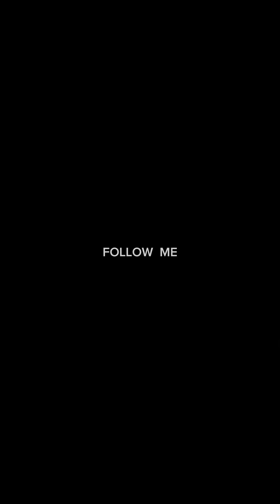Silver Springs State Park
Ride on the glass bottom boat with us.